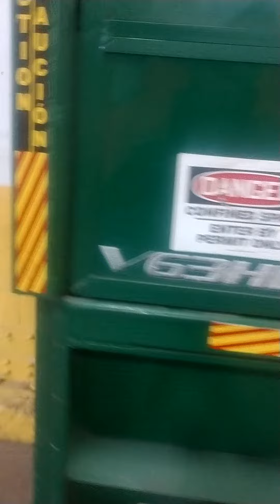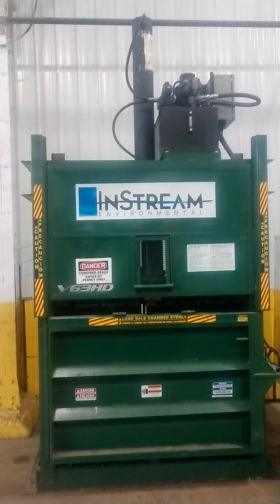60" X 30" INSTREAM MODEL V63HD VERTICAL HYDRAULIC CARDBOARD BALER: YODER BROTHERS STOCK #13011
60" X 30" INSTREAM MODEL V63HD VERTICAL HYDRAULIC CARDBOARD BALER: YODER BROTHERS STOCK #13011